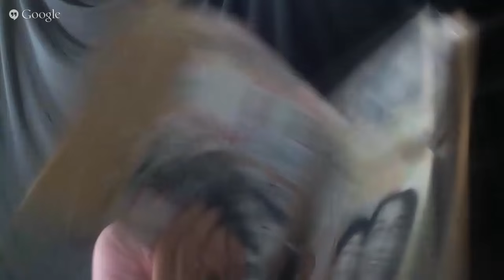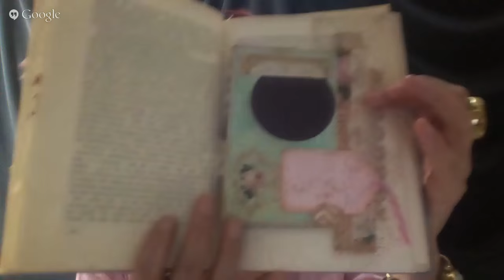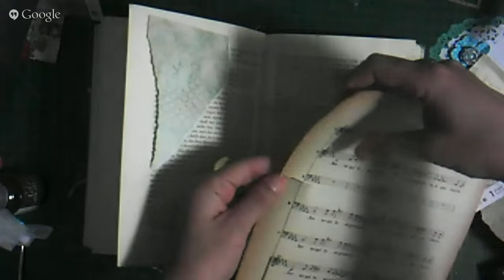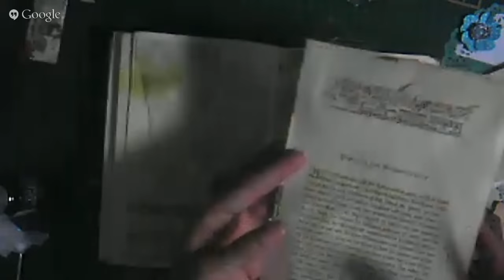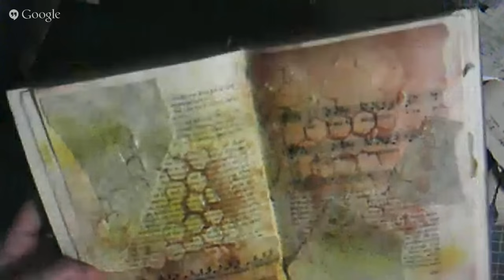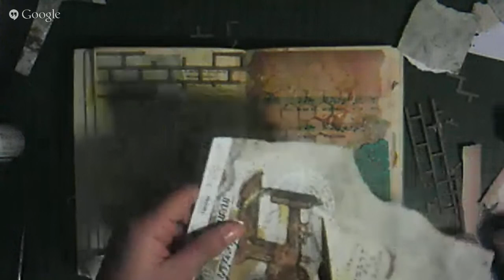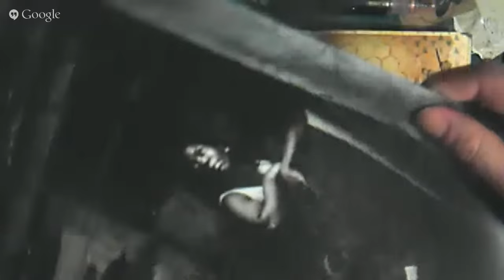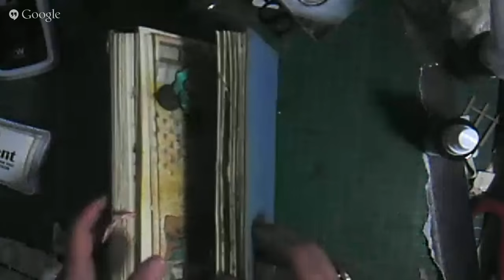Art Journal Class - Cibideias Live 03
Separem seus retalhos de papel que vamos fazer um lindo Journal!